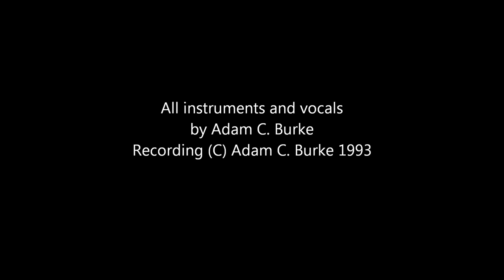Jennifer Juniper (cover by Adam C. Burke)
JENNIFER JUNIPER - Donovan

I don't know why I decided to record this one, except that I had a 12-string guitar at the time, and I could speak some French. Of course, I really like Donovan. (The vocal mix here is irretrievably low.)

Track Four from my album, "YOU CAN'T JUDGE A MAN BY HIS COVERS"

[From the liner notes:] These are but a few of the many songs I have loved. More to the point, these are some of the best recordings among the many I've laid down over the years. It was a joy to "get inside" these beloved tunes - to find them, as it were, from the inside out. I found that they represent some of the facets of my personality nearly as well as do the songs I have written.

These songs are "cover tunes," therefore this CD is not for sale. I put it together in order to archive the best of what I recorded as I learned and developed musical and recording skills. I present it merely as an offering, and my hope is that it will be enjoyed.

All instruments and voices: Adam Burke, recorded/multi-tracked on a TASCAM PORTA-TWO 4-track standard cassette recorder, then re-mixed and mastered to digital in 2004.

Cover design/graphics: Adam Burke
Photo: Forrest Anee Redford Burke